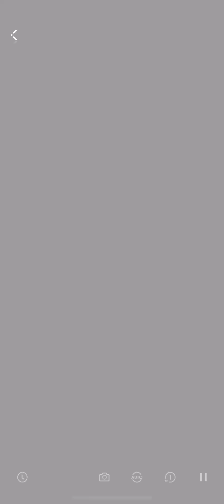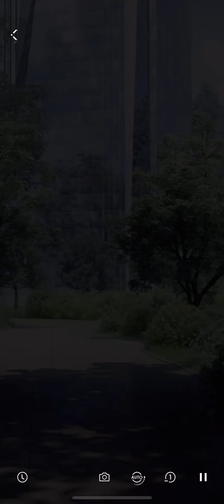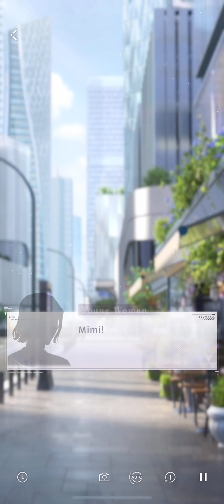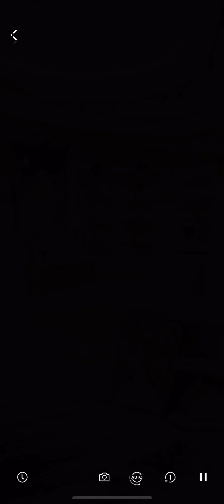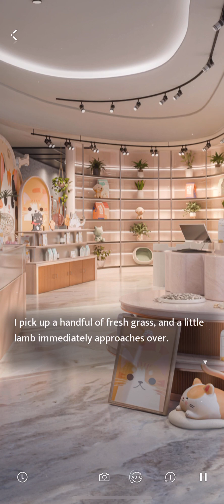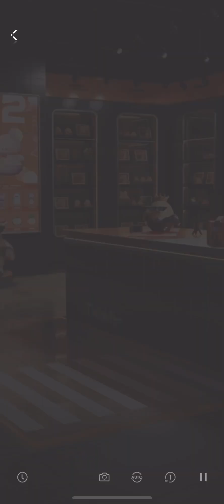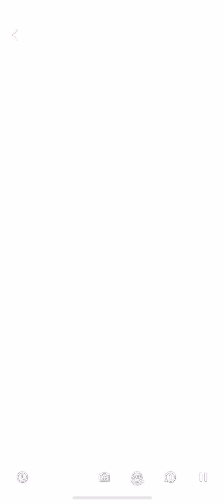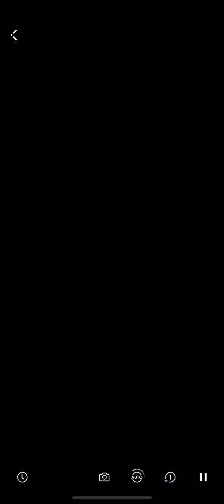Zayne: Adorable Moments Date — Love and Deepspace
Event: Adorable Moments
Date: 31st Oct - 10th Nov 2024
Description: Twinkle Photobooth is launching a pet-themed couple poster shoot event. Join Zayne in the photoshoot event hosted by Twinkle Photobooth to earn exclusive rewards!